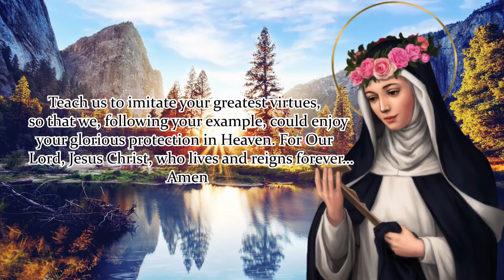NOVENA TO ST. ROSE OF LIMA | DAY 4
Patron Saint of Against Vanity; Latin America, Peru; Philippines People Ridiculed or misunderstood for their piety

Glorious St. Rose of Lima, you who knew what it was to love Jesus with such a fine a generous heart. You, whom since infancy, despised the world’s vanities in order to embrace His Cross.  You who loved with unfailing devotion our Heavenly Mother and professed a great tender dedication to the destitute, serving then the same way Jesus did.

Teach us to imitate your greatest virtues, so that we, following your example, could enjoy your glorious protection in Heaven. For Our Lord, Jesus Christ, who lives and reigns forever… Amen

Say 1: Our Father…
Say 1: Hail Mary…
Say 1: Glory Be…